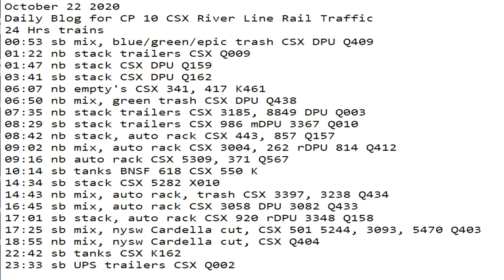October 22 2020 24 Hrs CSX Trains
24 Hrs trains
00:53 sb mix, blue/green/epic trash CSX DPU Q409
01:22 nb stack trailers CSX Q009
01:47 nb stack CSX DPU Q159
03:41 sb stack CSX DPU Q162
06:07 nb empty's CSX 341, 417 K461
06:50 nb mix, green trash CSX DPU Q438
07:35 nb stack trailers CSX 3185, 8849 DPU Q003
08:29 sb stack trailers CSX 986 mDPU 3367 Q010
08:42 nb stack, auto rack CSX 443, 857 Q157
09:02 nb mix, auto rack CSX 3004, 262 rDPU 814 Q412
09:16 nb auto rack CSX 5309, 371 Q567
10:14 sb tanks BNSF 618 CSX 550 K
14:34 sb stack CSX 5282 X010
14:43 nb mix, auto rack, trash CSX 3397, 3238 Q434
16:45 sb mix, auto rack CSX 3058 DPU 3082 Q433
17:01 sb stack, auto rack CSX 920 rDPU 3348 Q158
17:25 sb mix, nysw Cardella cut, CSX 501 5244, 3093, 5470 Q403
18:55 nb mix, nysw Cardella cut, CSX Q404
22:42 sb tanks CSX K162
23:33 sb UPS trailers CSX Q002